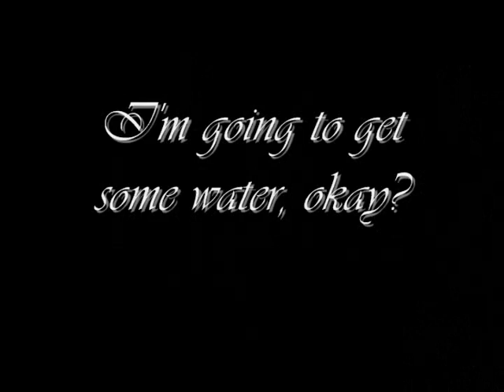Murder in the Kitchen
A little movie my friend and I put together. It's a Murder mystery with a funny ending. It also includes a few clips of Rollo Weeks from the the Thief Lord.